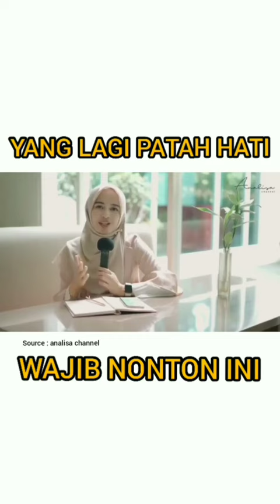Yang Lagi patah hati WAJIB nonton 🤭🤭